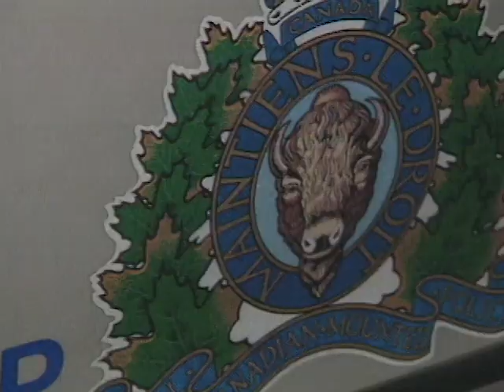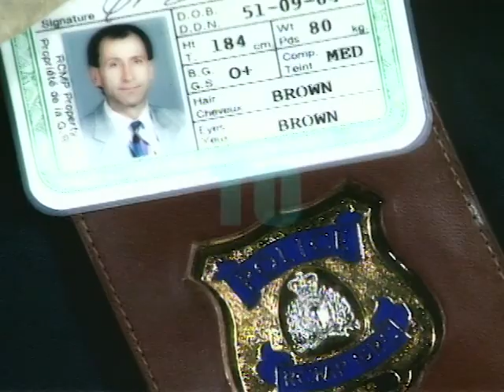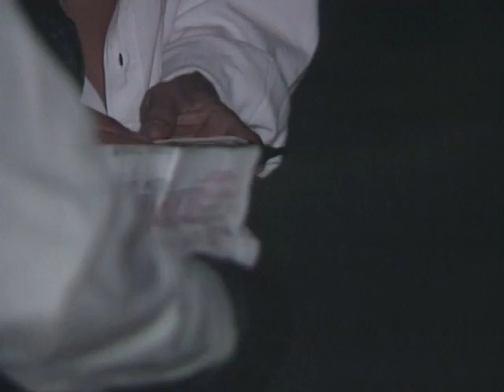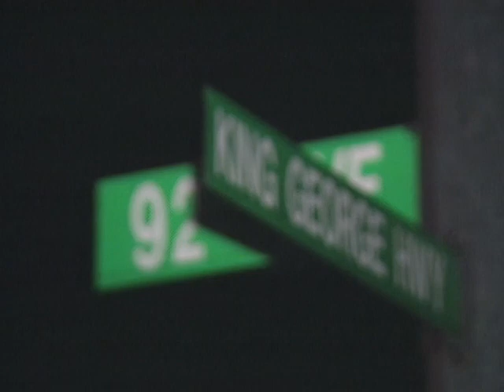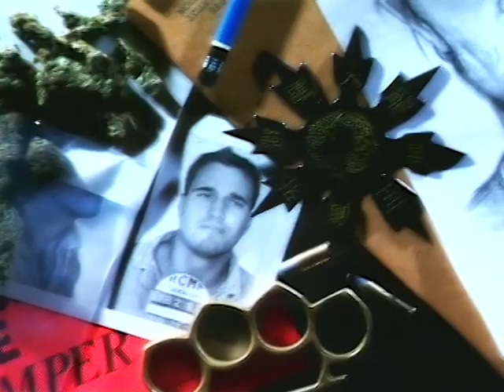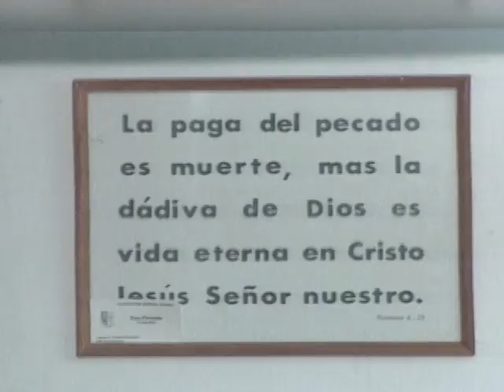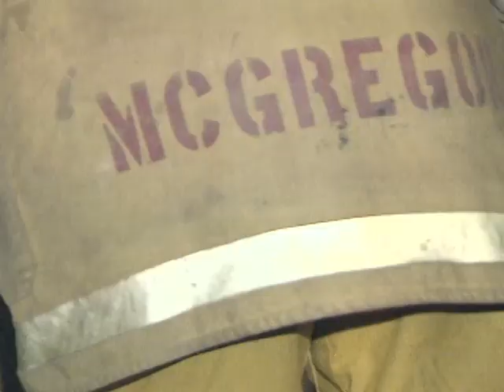To Serve and Protect | Car in a Lake | Reality Cop Drama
Police go on a lengthy foot chase to apprehend a suspect. A stolen vehicle winds up in a lake. Police break down a door after a 911 caller hangs up.